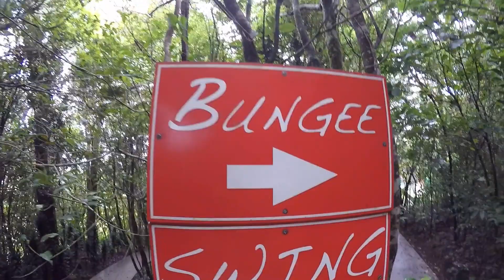Octubre en Costa Rica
Runaways  -Sam Feldt & Deepend